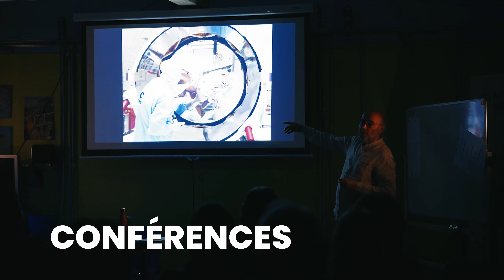Les RACA - Les Rencontres Astronomiques du Centre Ardenne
Les RACA, ce sont trois jours d’astronomie à l’Observatoire Centre Ardenne de Neufchâteau (CNB), en Belgique : conférences, ateliers, observations et camping.

Lors de cette rencontre annuelle entre astronomes amateurs venant de différents pays, nous aurons une fois de plus l’occasion de partager et d’échanger sur notre passion commune. Les journées seront émaillées de conférences et de séances de planétarium. Des ateliers pourront également être proposés afin d’apprendre ou de se perfectionner par la pratique. S’il y a des candidats et si la météo est propice, nous proposerons un concours de pointages chronométrés d’objets célestes.

Programme et détails via le site de l'Observatoire Centre Ardenne des CNB